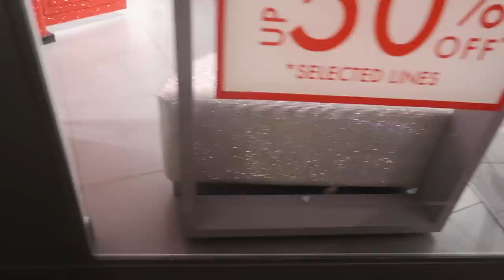Londen PASHOKJES SHOPLOG 🛍🇬🇧 vlog3 | Floor Delver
Hi guys! Deze week weer een Londen vlog dag 2! Ik zit in mijn tentamenweek en dat is mega saai om te vloggen, vandaar dat ik deze anders "extra video" nu online zet!

Have fun watching xx